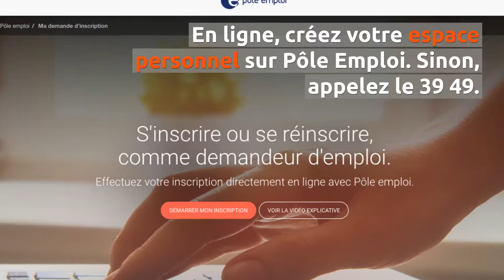Les démarches pour s'incrire à Pôle emploi